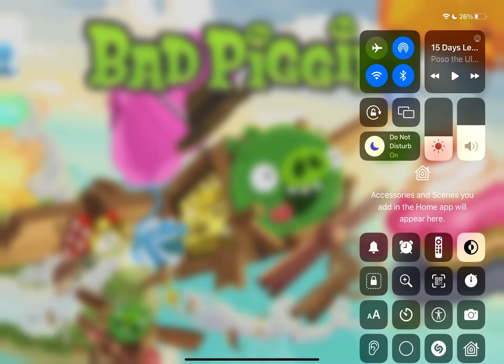I Got The 4th Alien Part In Bad Piggies!